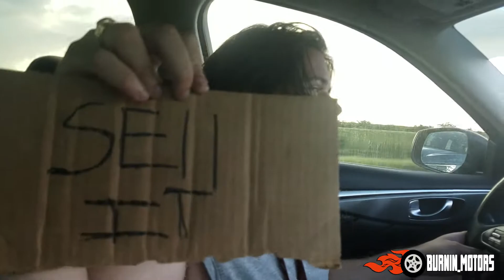CAR MEET FUN! STREETCHAOS & MEXICO RIDEOUT! TRACKHAWK, ZL1, CAMAROS, AND MORE RACE & SPIN FOR FUN!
burnin_motors